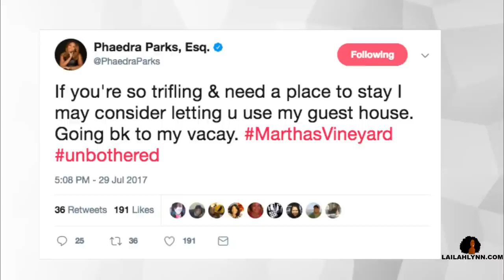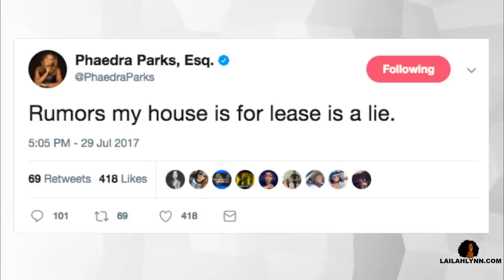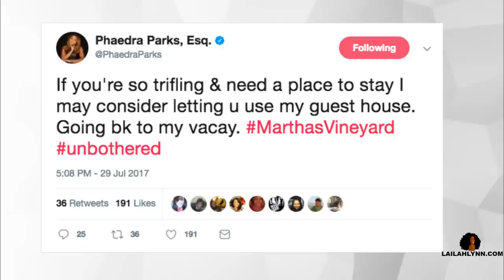Phaedra Parks Real Estate Drama What's Really Going On With Her Homes Real Housewives of Atlanta tea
Phaedra Parks has been going through some real estate drama recently and the Atlanta blogs have been catching it all.

First, she purchased a new home in December 2016 for almost 2 million dollars.  The selling price was $1.91 million to be exact.  And apparently that home was one of the major points of contention in her divorce from Apollo.  Apollo accused Phaedra of hiding assets in the first divorce that was granted, and that's why he filed divorce papers against her for a second time.  He wanted to FORCE her to list all of her assets, including this new home.

And as you know, the second divorce was granted and the details of it were sealed.

In June, the blogs reported that Phaedra placed the home she shared with Apollo up for sale.  Pictures leaked from an open house that she held in July showing the babies bedrooms and everything.

And now the blogs have gotten ahold to a listing of Phaedra's new home that is up for rent.  Allegedly, since she is no longer receiving a Bravo check, she's not able to afford the upkeep on her new home, so she has decided to rent it out.

Hopefully, Phaedra is not currently living in this home with her children, because the address is all over the Internet.

Zillow listed the address of the house (which I have blurred out) and a rental price of $10,556 per month.  Now when Phaedra was selling her previous home she was smart enough to use a boutique real estate agency that did not post public listings.  But with this house, she did allow the listing to be posted publicly.

Then when the blogs got ahold of it, she snatched it down and claimed it was never for lease.  She wrote on Twitter,

Rumors my house is for lease is a lie.

If you're so trifling & need a place to stay I may consider letting u use my guest house. Going bk to my vacay.

and on Instagram she wrote,

phaedraparksWhile you are away trifling people always try to play. I'm in MarthasVineyard--Bih you can't even spell Massachusetts (in my @NickiMinaj voice)
Now this is what I think.

You guys know Phaedra is a lawyer or lie - awyer, however you want to pronounce it.  And she tends to sometimes stretch the truth.  Not necessarily LIE, but just  s t r e t c h the truth until it's almost unrecognizable.

When I look at what she tweeted, I see that she specifically said that her house is not for LEASE.  There is a slight difference between RENT and LEASE that we should all be aware of, especially when dealing with Phaedra Parks.

Renting is short term, like month to month rental agreements.  Whereas, leasing is for long term agreements - like 6 months to a year.

She may have specifically said that her house is not for LEASE, because it's not available for a long term lease - as in 6 months to a year. But that doesn't mean it's not available for short term renting.  Say for some millionaire who wants to rent it for a month or two.

I also think this may be the case because in her next tweet she actually says,

If you're so trifling & need a place to stay I may consider letting u use my guest house.

which confirms my theory that she is using the house as a guest house - which is available to rent for short periods of time, but not available for long term leasing.

Y'all know Phaedra is a tricky one! And she's also very smart, but at times she's not as smart as she thinks she is.